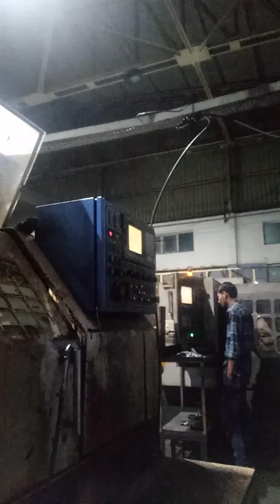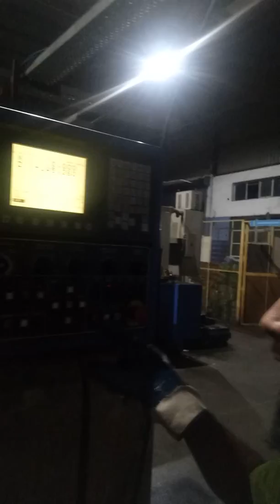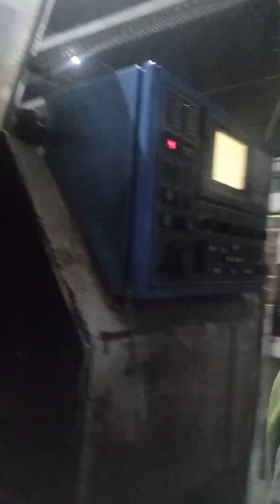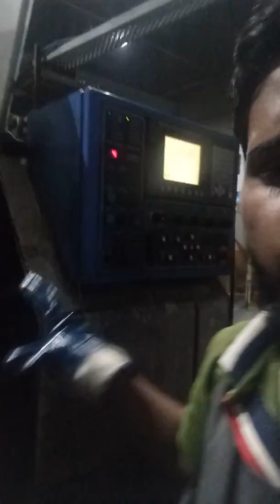Jspm's Imperial College of Engineering - Placements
Here are the placement details of the JSPM's Imperial College of Engineering and Research - wagholi. Placements of Mechanical Engineering department, details of what kind and types of job a normal collage graduate gets after the completion of the degree course in mechanical engineering. I am a student of Pune University. College campus placements of JSPM,s Imperial College and Research.